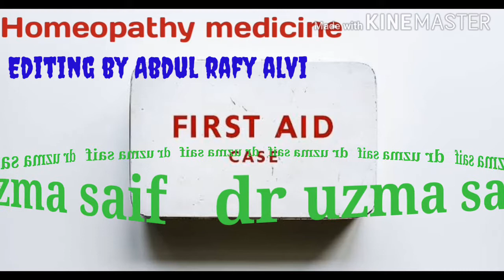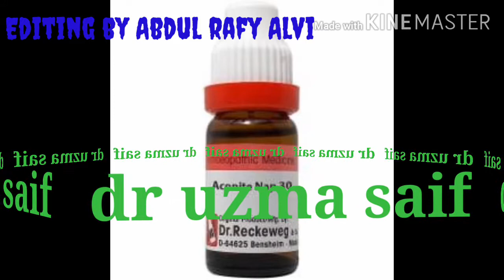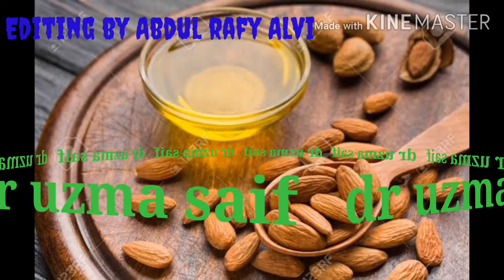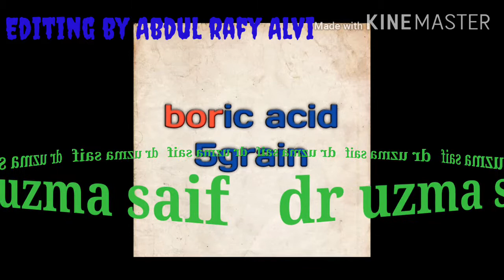First aid box homeopathy/کسی بھی ناگہانی آفت سے بچنے کیلئے یہ دوائیں اپنے گھر میں ضرور رکھیں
اس ویڈیو میں آپ کو فسٹ ایڈ باکس کے بارے میں بتائوں کی کہ کیسے بنایا جاتا اورایمرجنسی کی صورت میں آپ  یہ میڈیسن استعمال کرکے اپنے آپ کو محفوظ رکھ سکتے ہیں
In this video we will show you how to make a first aid box and in case of emergency you can use this medicine to protect yourself.

Doctor uzma saif